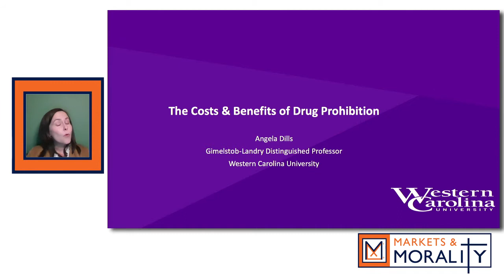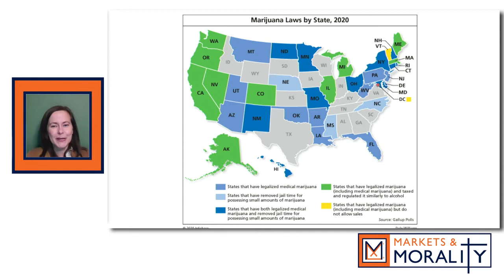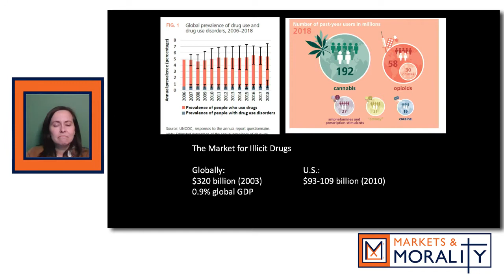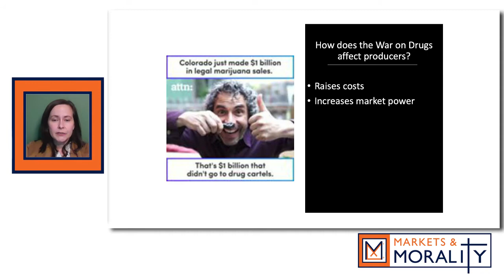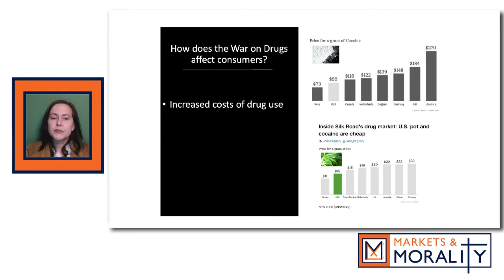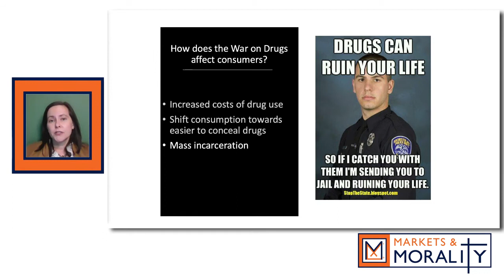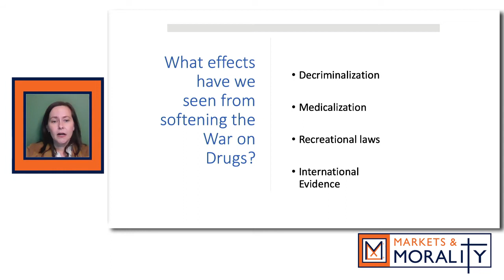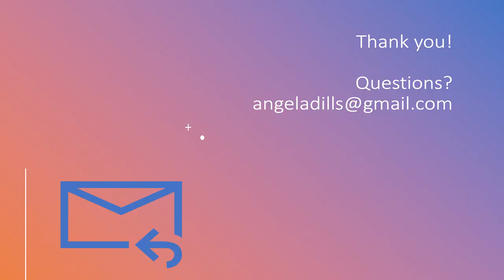The Costs and Benefits of Drug Prohibition | Markets & Morality at Hope College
On Monday, February 22, 2021, Markets & Morality hosted economist Dr. Angela Dills of Western Carolina University for a discussion of the consequences of illicit drug use and its prohibition. Illicit drug use leads to significant personal and community harms. Consequently, the U.S. has responded by prohibiting drugs and fighting the War on Drugs for half a century. But is the War on Drugs achieving its stated aims?  At what cost?  Dr. Dills talk draws on the economic research answering these questions and concludes with questions from the online audience.